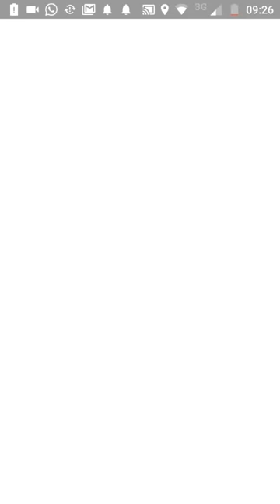DRADITI FAMILY: Dratini, Dragonair & Dragonite - POKÉMON GO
Dragonite family

evolving, evolves, evolution